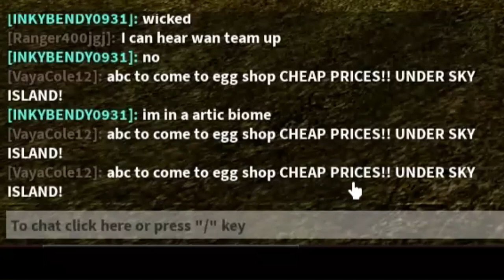THE BOOGA BOOGA REBORN EXPERIENCE | ROBLOX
Get ready for a wild ride as I experience the world of Booga Booga Reborn for the first time! In this video, I set out to explore this exciting new game, but things quickly take a hilarious and chaotic turn.

Booga Booga Reborn is an open-world, action-packed survival game. Be wary of starvation, hostile creatures, and even other players while you try to obtain the most powerful resources, build thriving villages, and form tribes to conquer all the land.